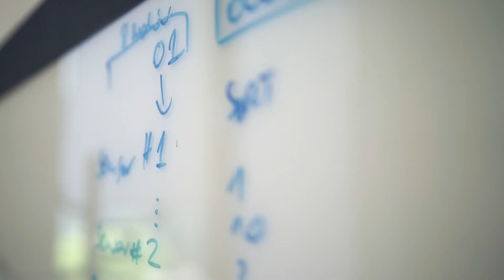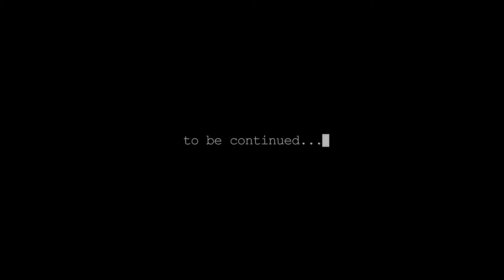DTP preparing for Winobranie 2022